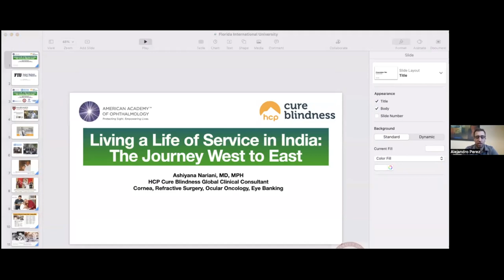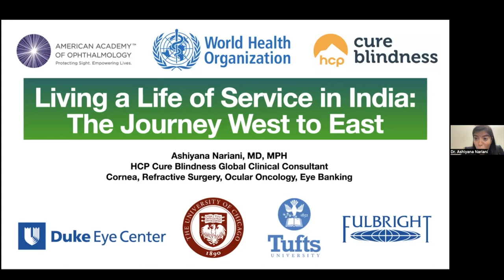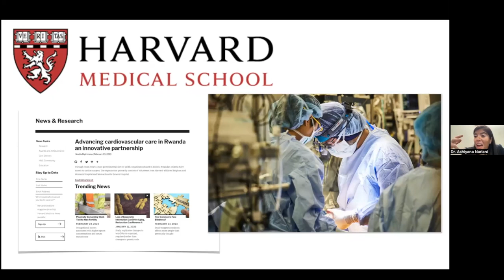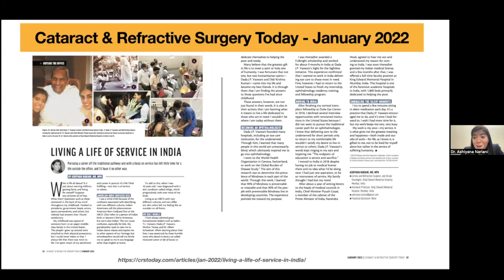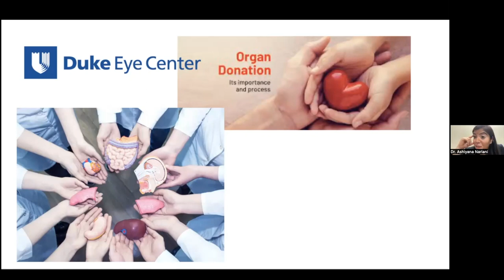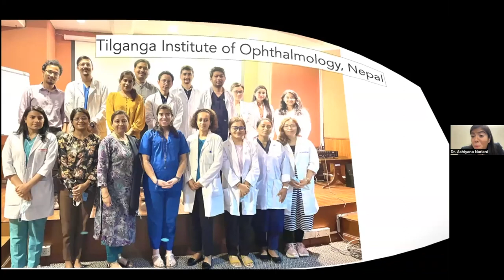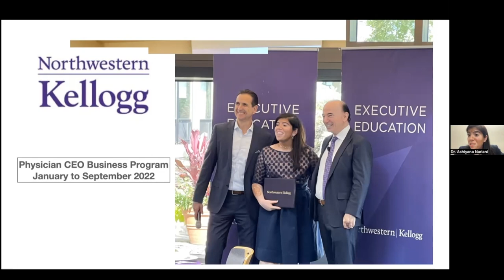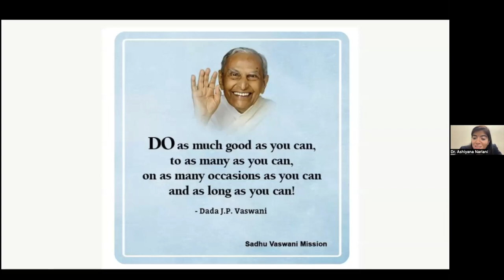Dr Ashiyana Nariani Addresses Florida International University Herbert Wertheim College of Medicine